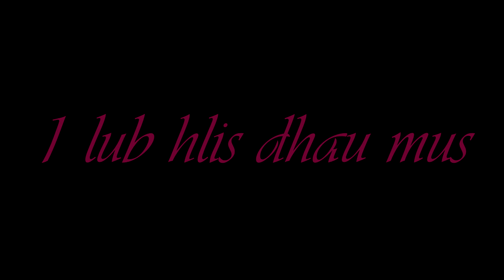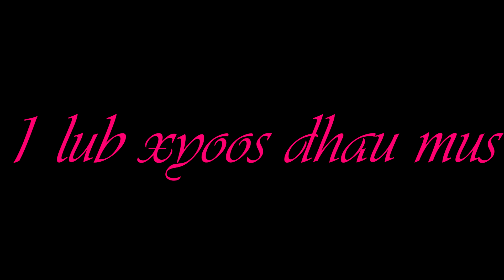Movie Khuv xim kuv lub neej qub